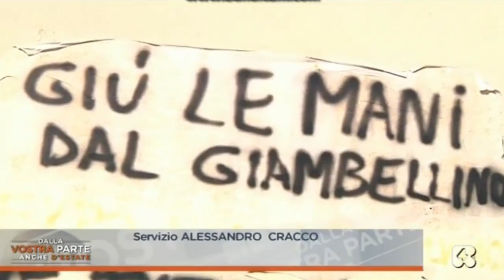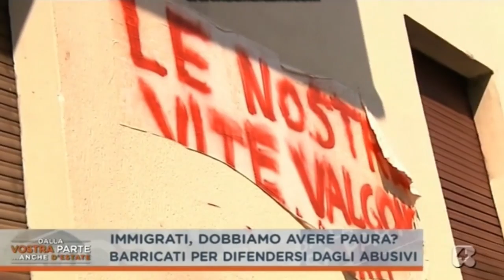++ MILANO, LA GENTE BARRICATA IN CASA PER PAURA DI ABUSIVI E CLANDESTINI ++